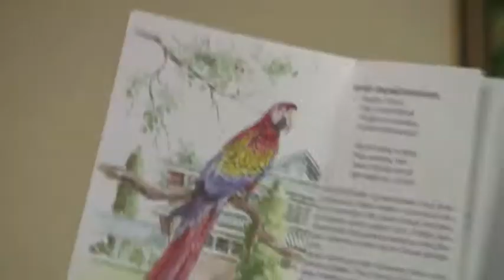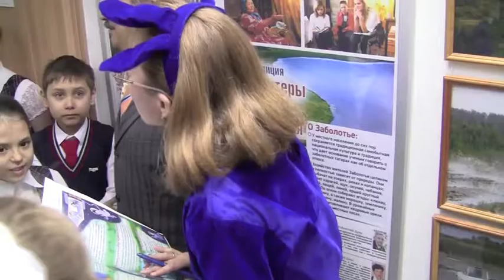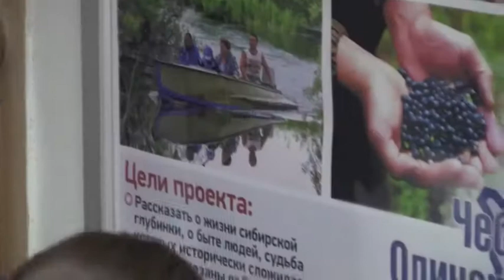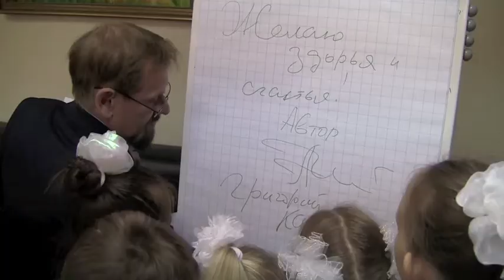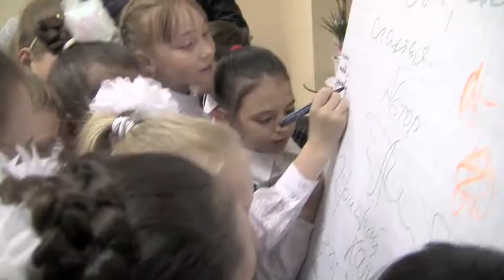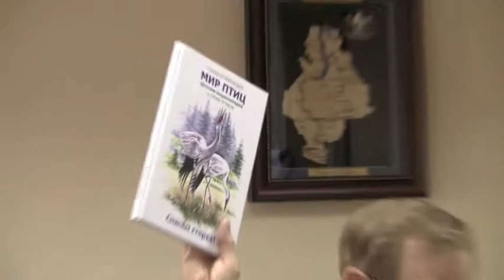В рамках проекта «Открой свой космос» дети посетили редакции